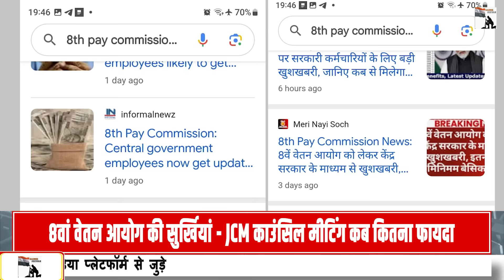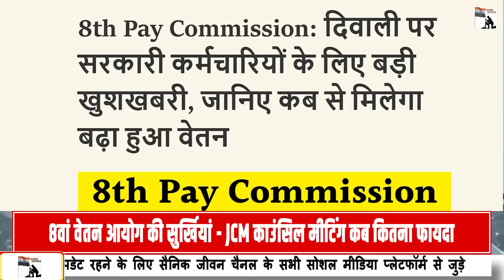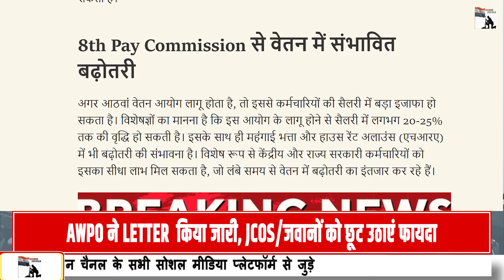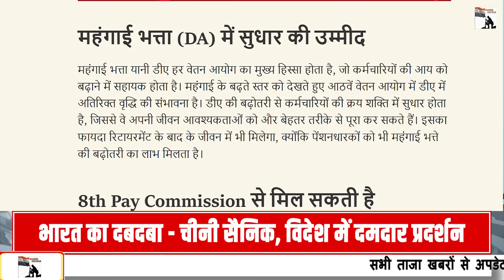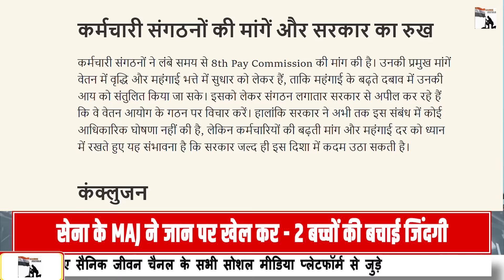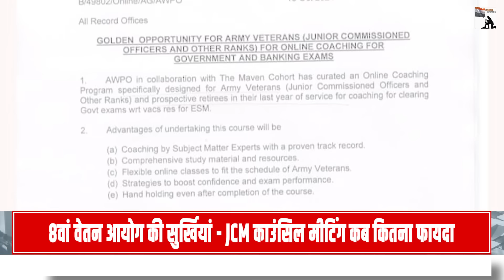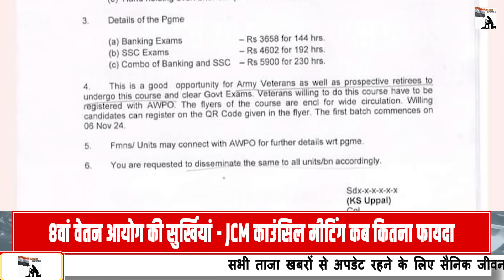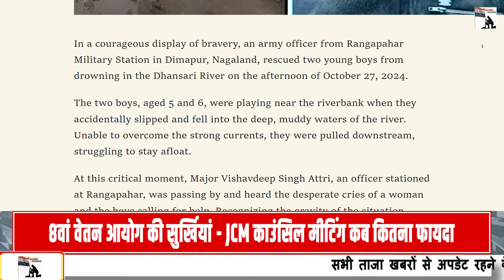8वां वेतन आयोग पर बड़ी खबर बड़ी मीटिंग, सैनिकों के लिए बड़ा मौका उठाएं फायदा, मेजर की बहादुरी,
AWPO ने Letter किया जारी, JCOs/जवानों को छूट उठाएं फायदा8वां वेतन आयोग की सुर्खियां - JCM काउंसिल मीटिंग कब कितना फायदाFollow the Sainik Jeevan channel on WhatsApp